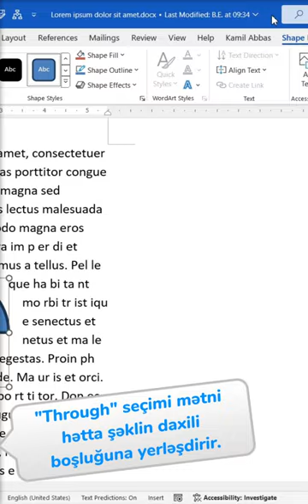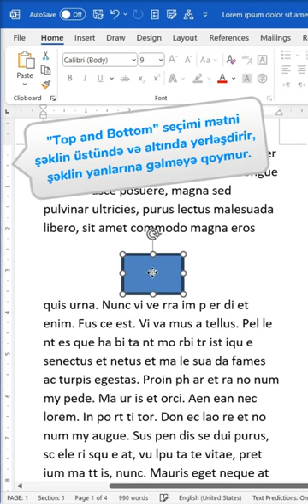Şəkilləri mətnə necə yerləşdirək?